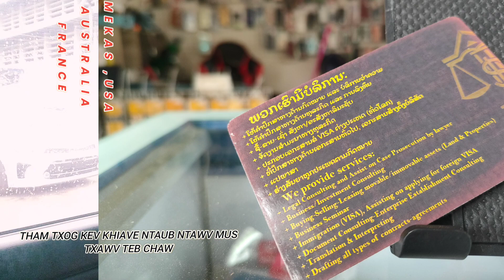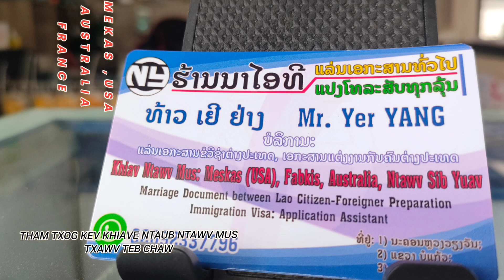khiave ntaub ntawv mus txawv teb chaw mekas teb,australia,fabkis lwm lub teb chaw uas koj xav mus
story.visa .apply.khiave ntaub ntawv.